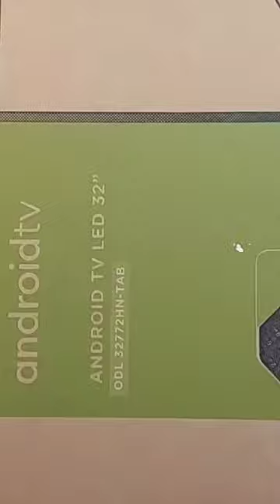Mare Nero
Mare Nero / Dipinto Acrilico Astratto